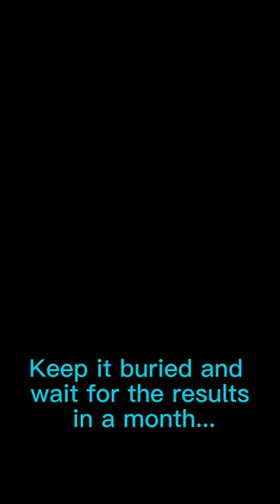What happens if biodegradable bags heap buried in the ground? - The first month.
Let's take a look at whether biodegradable plastic bags really degrade.